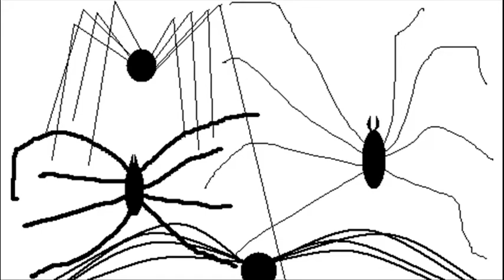April 2012-My favorite MovieBuzz moments and quotes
Once again, if I skipped a date, that obviously means there was nothing from that date's episode that I wanted to put in the video.  En-f***in'-joy.  Or not.  I don't care.

Also, one of the best things on earth is at the very end of this video.
SFX from freesfx.co.uk